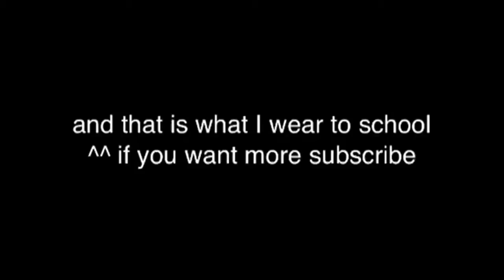Small fashion video preview